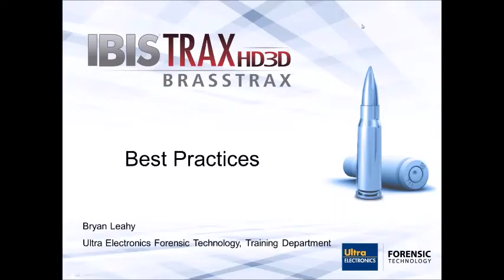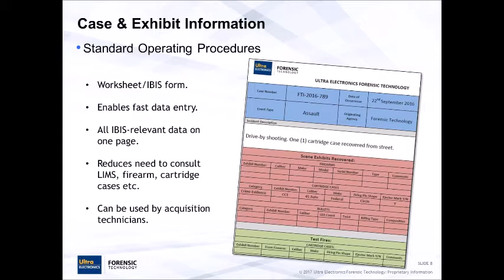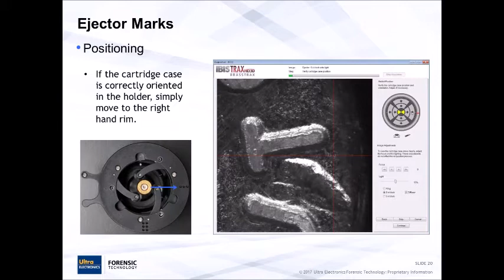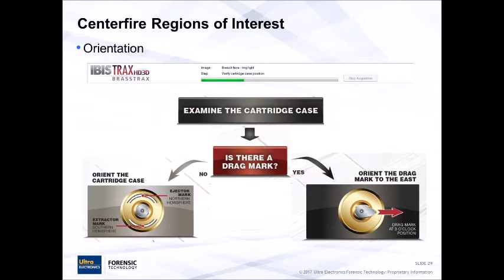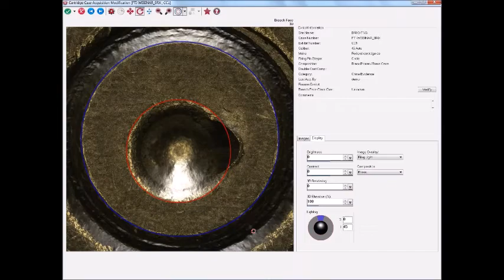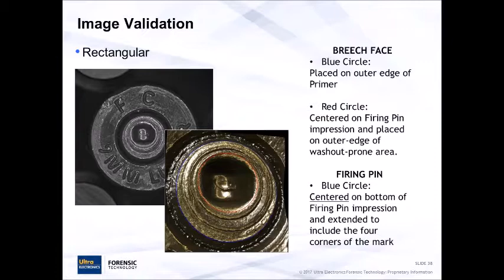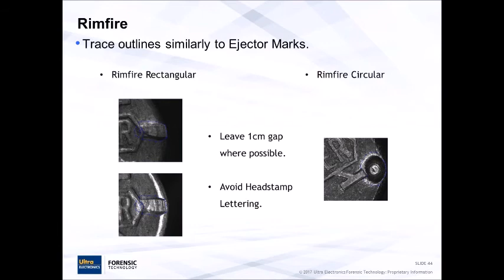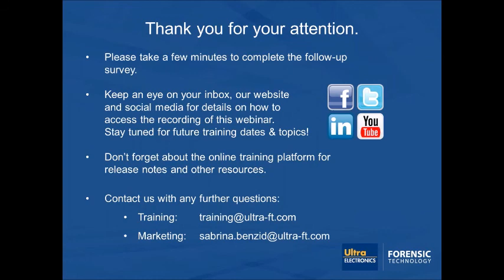Webinar Series | IBIS TRAX-HD3D BRASSTRAX Best Practices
This webinar guides you through best practices for the operation of the BRASSTRAX Acquisition Station, including advice on protocols surrounding case and exhibit information, loading of the cartridge case holder, positioning cartridge case regions of interest for image acquisition and validation of these images